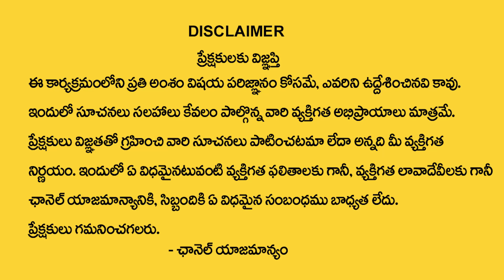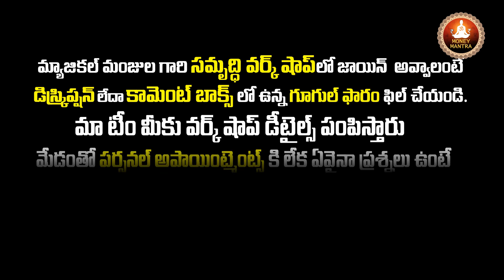Brahma Vidya | Law of Attraction | Attracting Money Using The Law Of Attraction | Magical Manjula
Watch►Brahma Vidya | Law of Attraction | Attracting Money Using The Law Of Attraction | Magical Manjula
మ్యాజికల్ మంజుల గారి క్లాసెస్ వినాలనుకున్నా , మీ సమస్యలు గురించి చెప్పాలనుకున్న ఫ్రీ గా ఈ సమృద్ధి వర్క్ షాప్ లింక్ ఓపెన్ చేసి లాగిన్ అవ్వండి